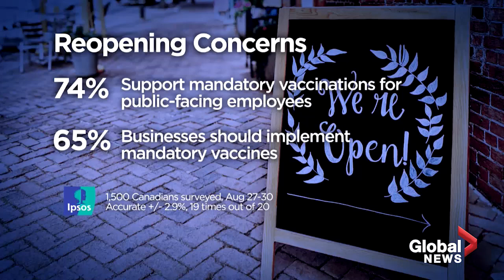COVID-19 vaccine mandates for workers, offices remain popular among Canadians: poll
A majority of Canadians continue to support mandatory COVID-19 vaccinations for workers who interact with the public, a new poll suggests, as well as vaccination requirements for those returning to their offices.

The Ipsos poll conducted exclusively for Global News found that while support dipped slightly for return-to-office mandates — earning 65 per cent support, compared to 74 per cent for mandatory vaccines for nurses, servers and other public-facing workers — the idea remains popular across the country.